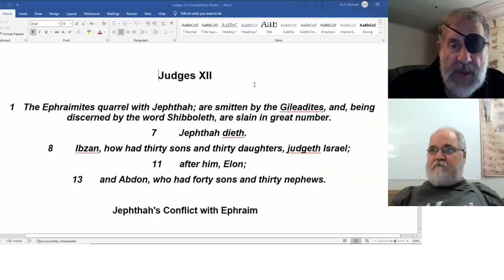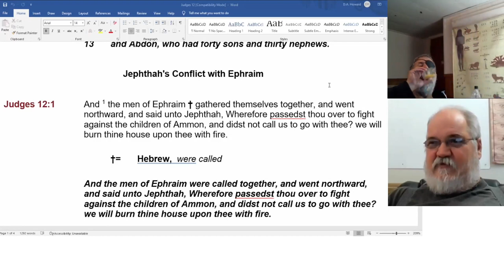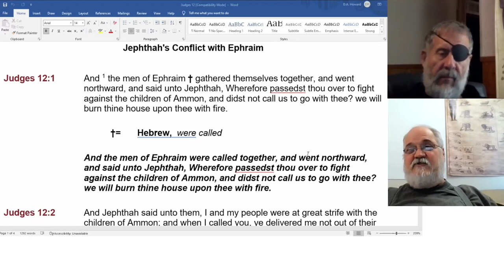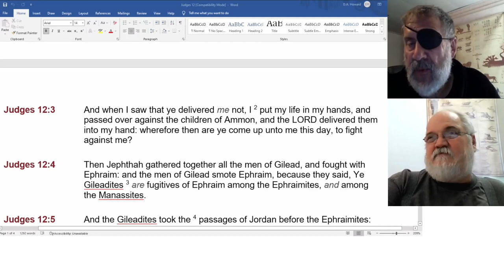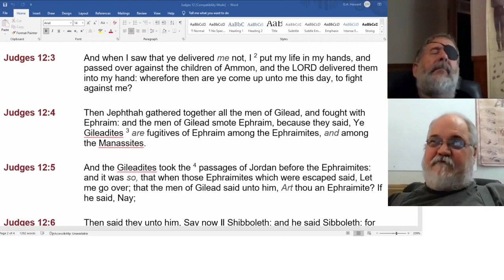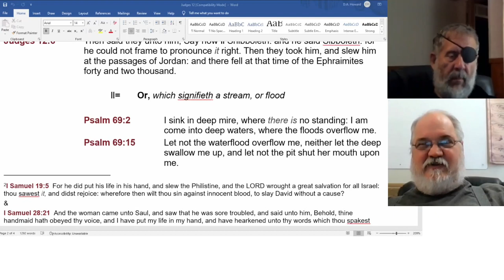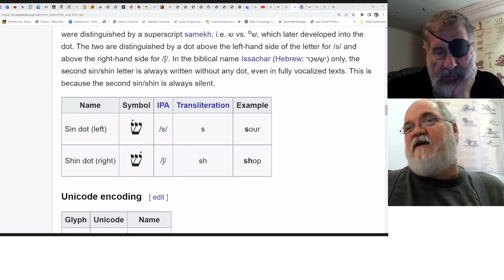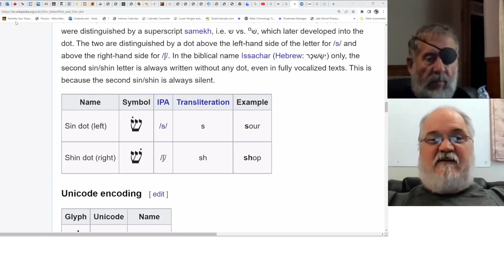2022 09 12 177. Understanding The Lines